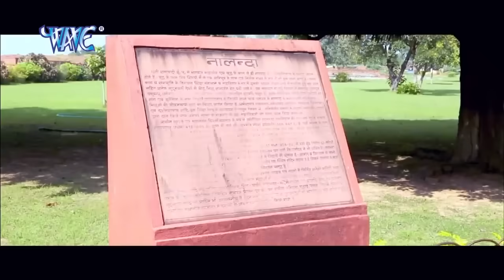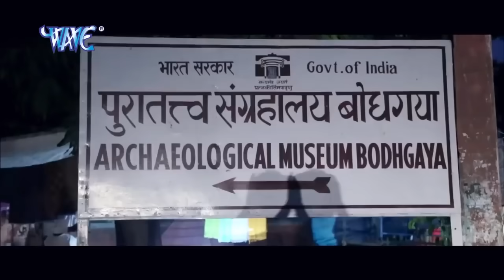ज़हरीला (2022) पवन सिंह की सबसे दर्दनाक फिल्म 2022 || बच्चे दूर रहे 2022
top new bhojpuri hit movie wavemusicbhojpuri wavemusic bhojpuri_film ज़हरीला (2022) पवन सिंह की सबसे दर्दनाक फिल्म 2022 || बच्चे दूर रहे 2022 ज़हरीला (2022) पवन सिंह की सबसे दर्दनाक फिल्म 2022 || बच्चे दूर रहे 2022